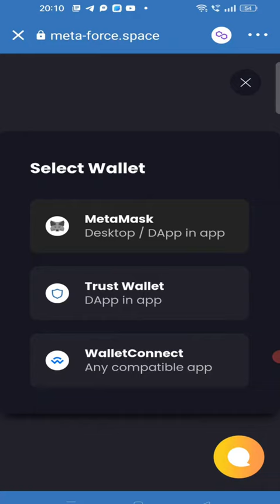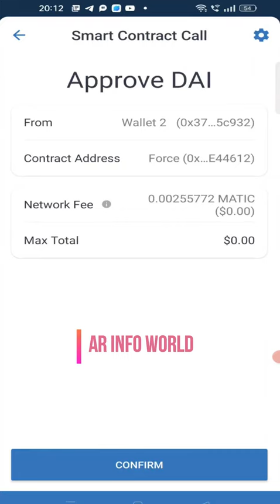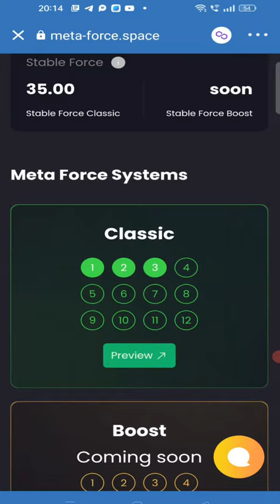Meta Force Me id kaise lagaye || How to active Metaforce ID || Metaforce Registration Process